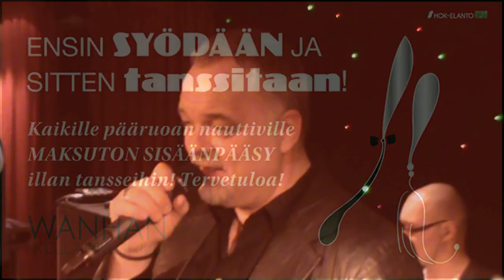Charles Plogman & Pientä unelmaa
Wanhan Tanssikellarissa 2.5.2013